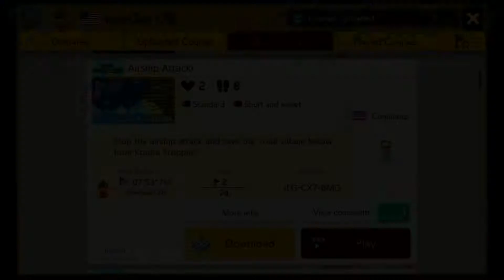Super Mario Maker 2: Airship Attack!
Aaron attempts to beat Justin's latest Super Mario Maker 2 level; Airship Attack! Para-Troopas are dropping in to wreck your day. Do you have what it takes to stop them? Mistakes are made, Thwomps are stomped, and don't ya'll forget about Dr. Dre Bones.

SUPER MARIO MAKER 2 LEVEL CODE:
Airship Attack!: JLG-CX7-BMG